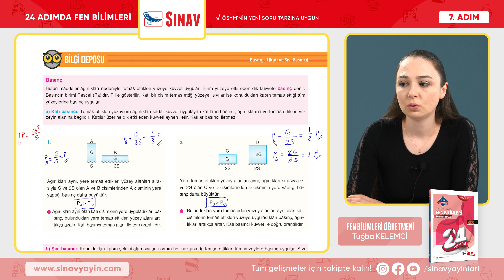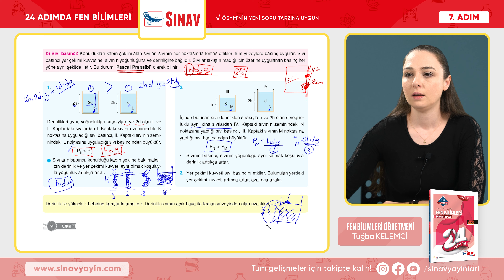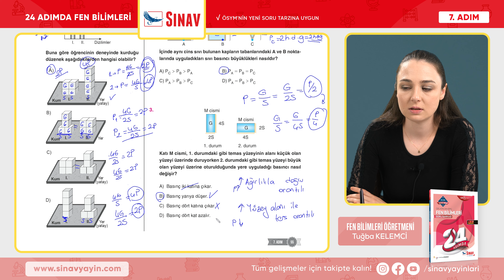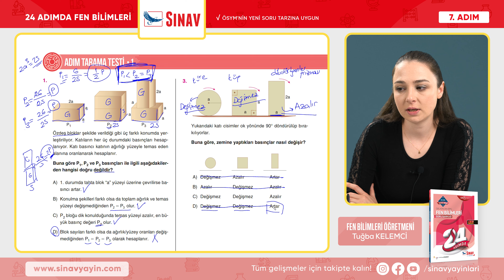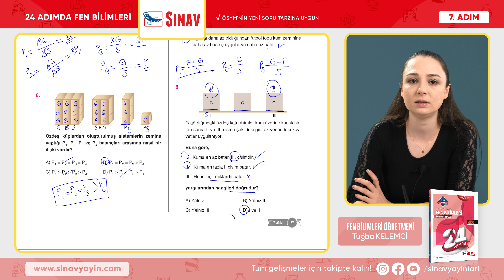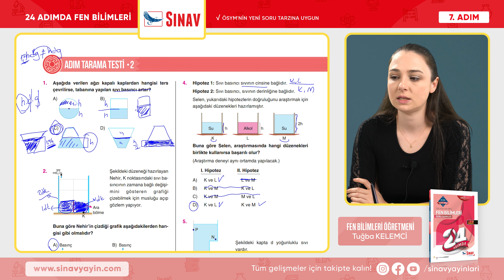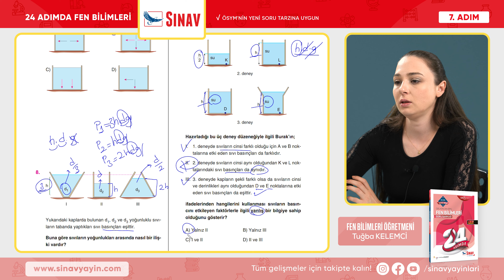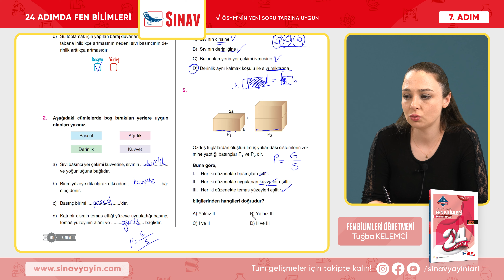Basınç-1 (Katı ve Sıvı Basıncı) I LGS Fen Bilimleri I 7. Adım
Sınav Yayınları 24 Adımda LGS Fen Bilimleri 7. Adım "BASINÇ-1 (KATI VE SIVI BASINCI)